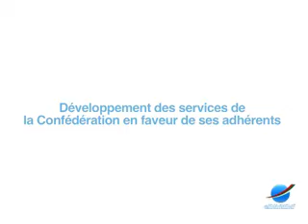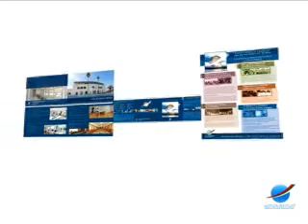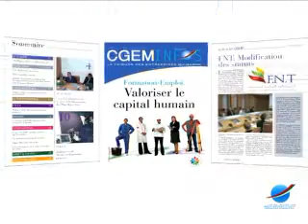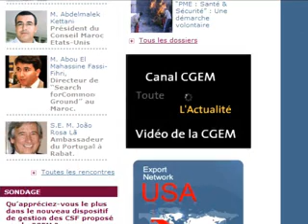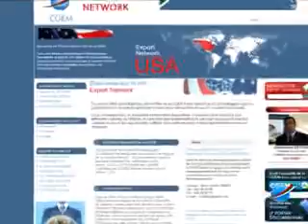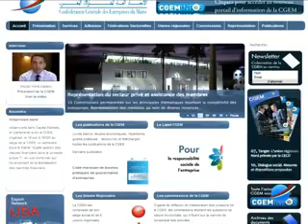Interview Moulay Hafid Elalamy